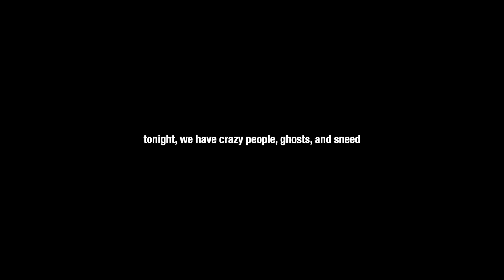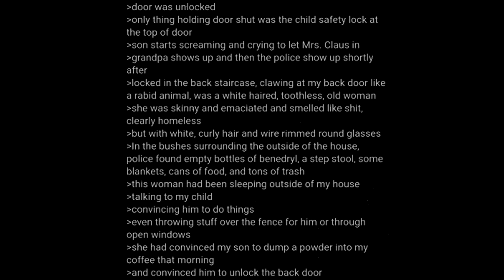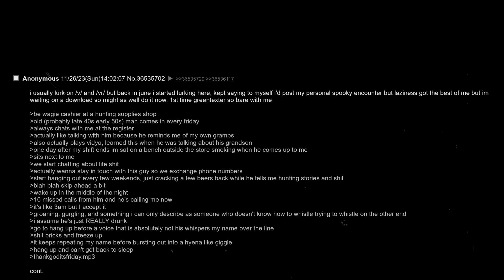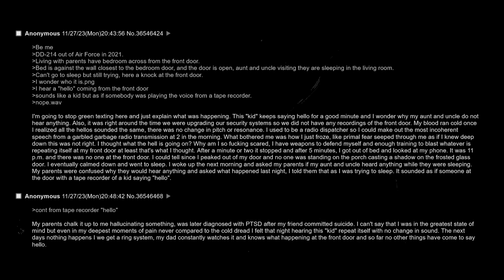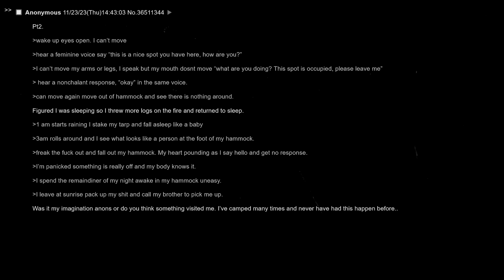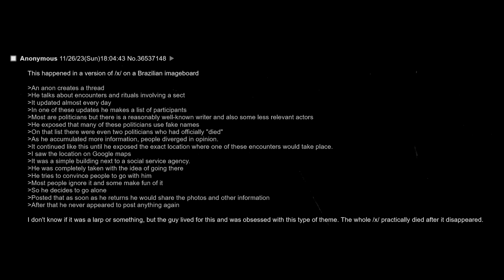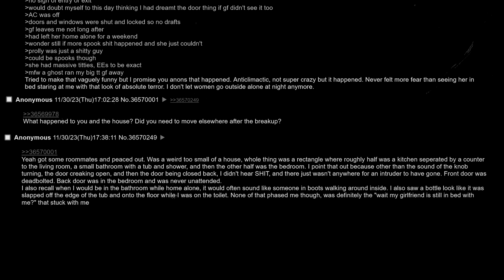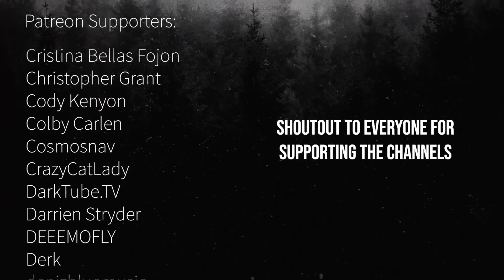Scary 4chan stories to kiss your homies goodnight to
hey you read the description :D